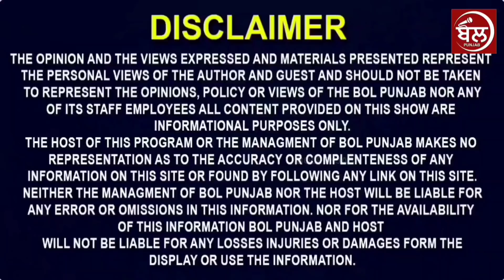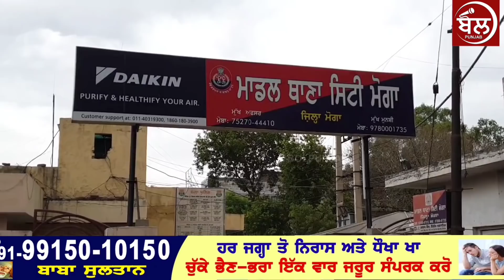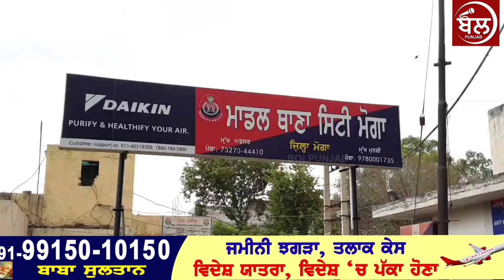ਕਿਉ ਨਹੀ ਅੰਦਾ ਲੋਕਾਂ ਨੂੰ ਤਰਸ....